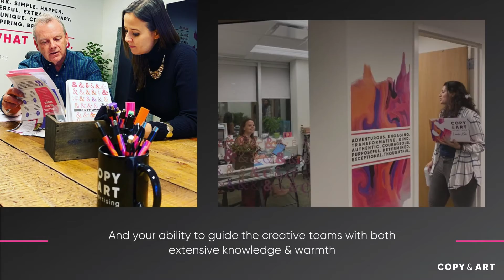Copy & Art Announces Christina Reyes as Senior Vice President, Creative Director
We're so proud to announce Christina Reyes as our Senior Vice President, Creative director. Thank you for always inspiring us, you're a cornerstone of the Copy & Art team. ❤️